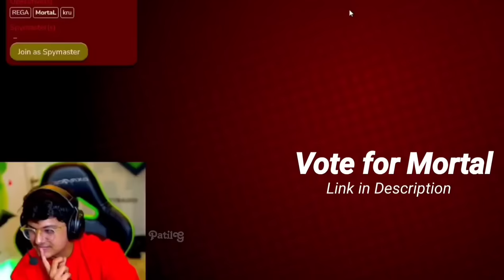Mortal Reaction on Mili Angry 🔥✅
Credit:- mortal